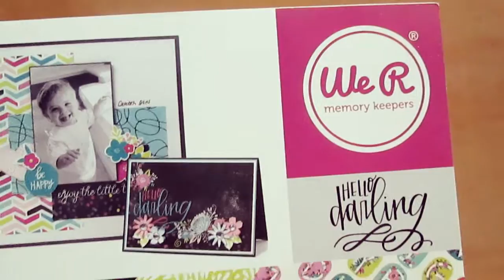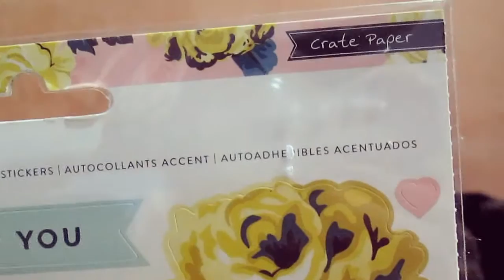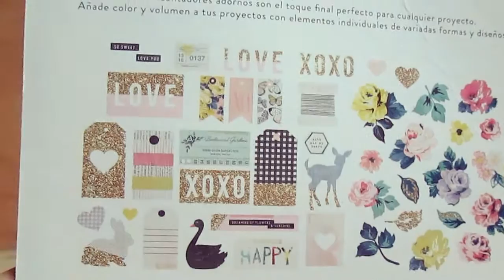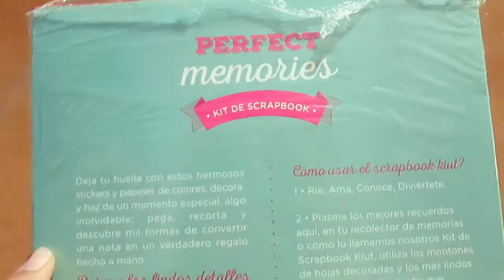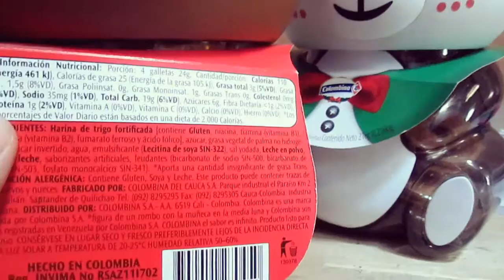2017 🎅 Regalos De Santa/Navidad/Kawaii ~ Versión POP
Que este año... La paz secuestre tu vida, el amor inunde tu alma y la felicidad se refleje en tu cara. Te deseo de todo corazón, todo lo bueno ke se merecen cada uno de ustedes, Kaori´s! Gracias por estar un año más viendo el canal de Nozomi Kaori junto con manualidades, scrapbook, recetas y compritas.
Gracias por ser parte de mi familia!

Primer video de este 2017 junto con los regalos de santa en esta navidad ke ya terminó! =(  Espero les guste muchisímo...

MANDA TU CREACIÓN Y SERÁ PUBLICADA EN LA FAN PAGE NOZOMI KAORI 🌺

Intro & Ending: Nozomi Kaori
Purfume ~ Inryoku
Servant Of Evil ~ Len Kagamine [Music Box Version]

Todo el contenido de este vídeo ha sido creado por mí,
NOZOMI KAORI